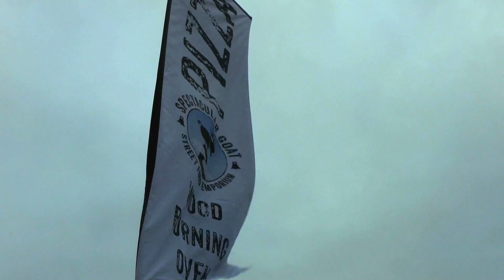FINAL PRESENTING 2